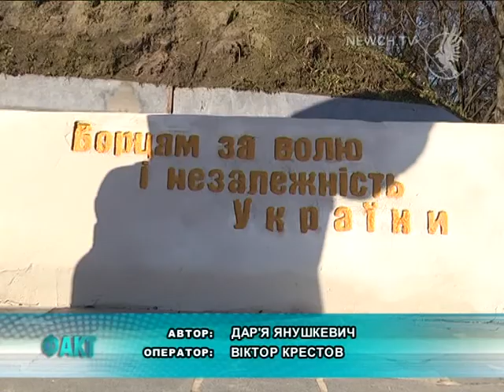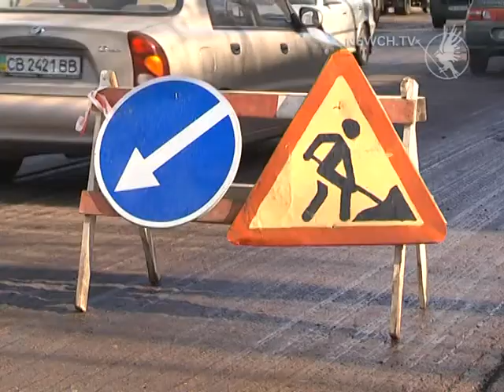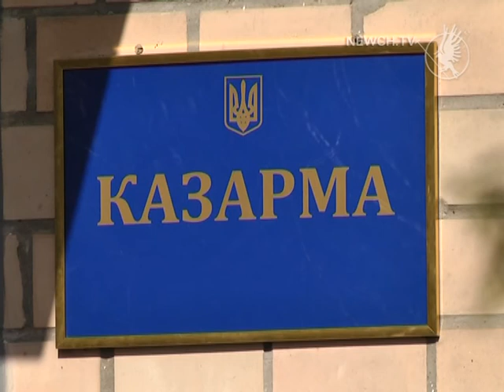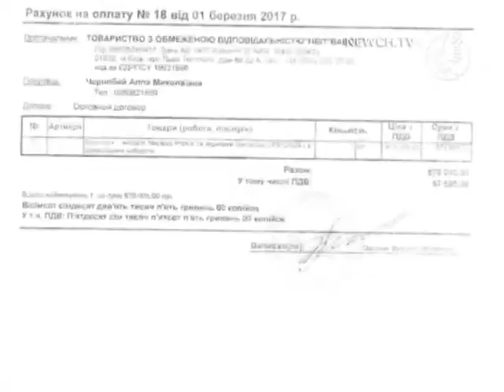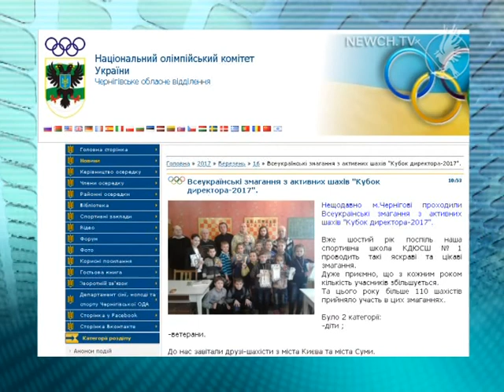Факт-новини випуск 17.03.2017| Телеканал Новий Чернігів